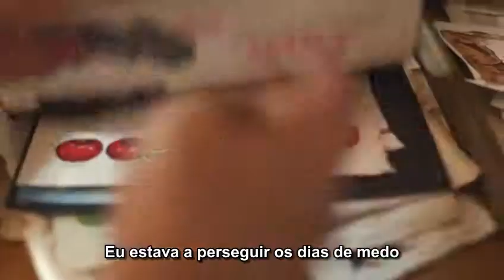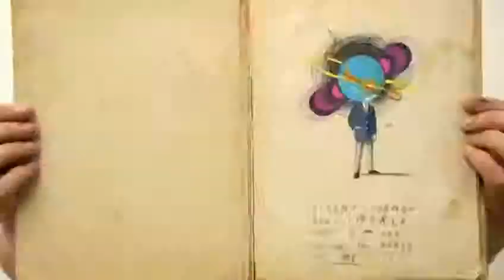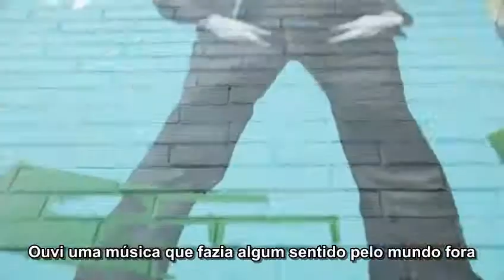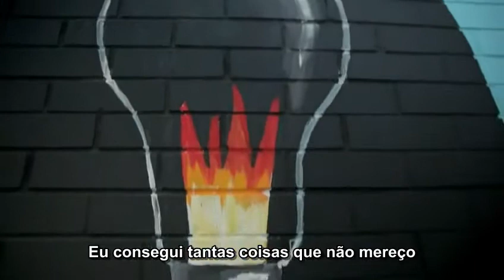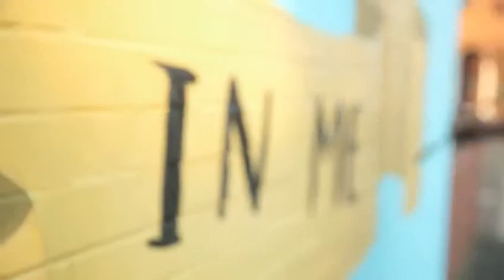U2 - The Miracle (Of Joey Ramone) [legendado]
Música dedicada aos Ramones mais precisamente a Joey Ramone... U2 eram fãs da Banda e inicialmente inspiraram-se nela, Bono inclusive tornou-se amigo de Joey.

Créditos:
- Música: U2- Álbum 'Son gs Of The Innocence' faixa 1 'The Miracle (Of Joey Ramone)' com letra de Bono e The Edge.
- Filme: Produzido e Realizado por Oliver Jeffers.
- Legendas: João Dantas